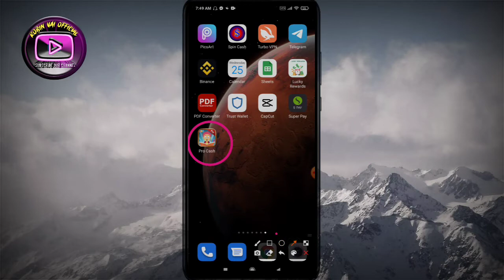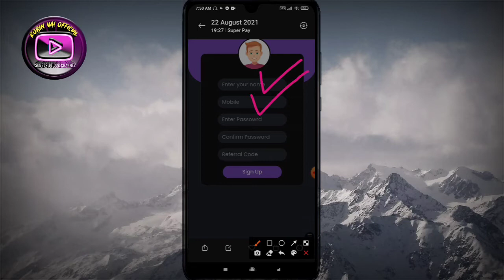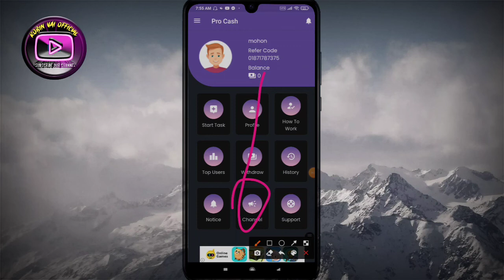how to earn money online 2021 bd Earn money online $10 a day।মোবাইল দিয়ে টাকা ইনকাম ২০২১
Online income
➡️Play Games Ainc Money Online

☑RelatedTags ⬇⬇
Earn 6000 Taka Per Day Payment Bkash App,New Online income tutorial 2021,Best income App bd 2021,tiktok,tiktok income,how to earn money from tiktok,tiktok bonus offer,online income,how to make money on tiktok,tiktok earning,tiktok se paise kaise kamaye,how to earn from tiktok,tiktok new update,tiktok app unlimited earning trick,TikTok App থেকে আনলিমিটেড ইনকাম,Online Income BD Payment bkash,TikTok Bonus Offer 2021,tiktok unlimited refer trick,bd,Ronin Vai official
Earn 15000 Taka Per Day Payment BKash App,New Online income tutorial 2021,Best

                 MY
                  👉   all viewers💗👈